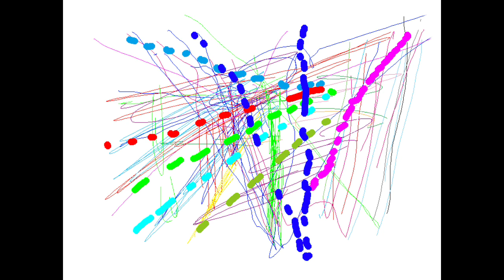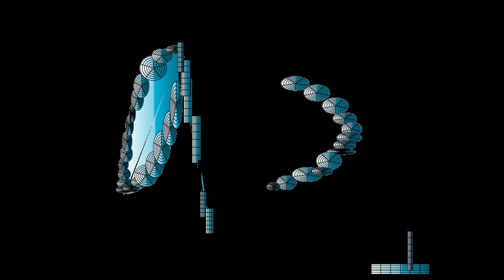BLUE PAINTING/Graphic Design and Music and Movie By Yoshikazu Oshiro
BLUE PAINTING LASER VISUAL